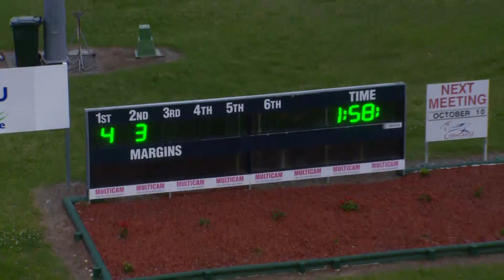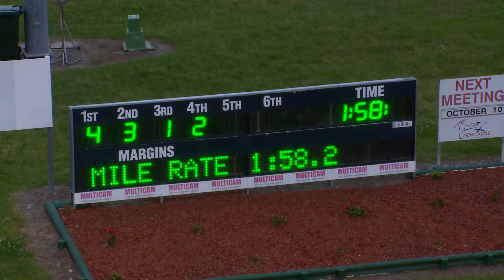NEWCASTLE - 07/10/2015 - Race 1 - C4 & BETTER [Trial]